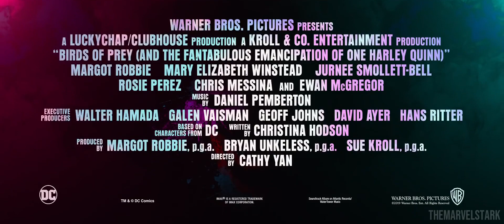Birds of Prey - Extended TV Spot 1 [Fan Made]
I really loved the trailer for Birds of Prey movie, the music in trailer was awesome it's classic and it works with trailer. So I decided to create tv spot for it, because why not.

Edited by TheMarvelStark

This video contains sound design ripped from various movie trailers.